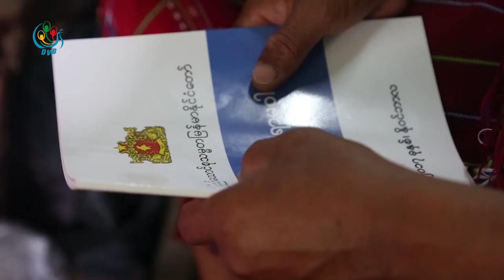DVB - လူငယ္ေရးရာမူ၀ါဒကို စိတ္၀င္စားမႈအားနည္း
လူငယ္ေရးရာ မူဝါဒကို ဝန္ႀကီးဌာနနဲ႔ ဌာနဆိုင္ရာတခ်ိဳ႕ စိတ္ဝင္စားမႈ အားနည္းေနတယ္လို႔ လူငယ္ေရးရာ ေကာ္မတီ ဝင္ေတြက ဆိုပါတယ္။ ေဇာ္လြင္ထြတ္ သတင္းေပးပုိ႔ထားပါတယ္
DVB TV -